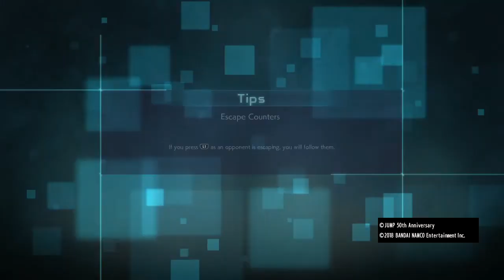JUMP FORCE Yusuke/CaC/Sasuke Spirit Gun!!